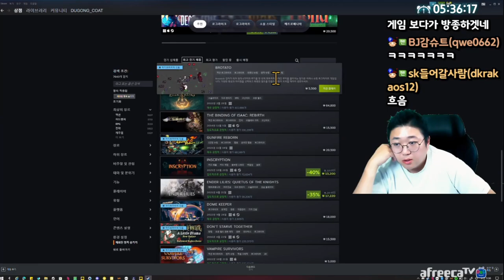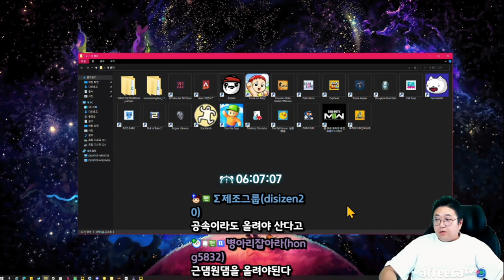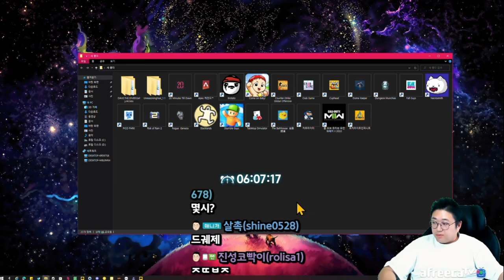훈수충 아웃이여~ 로그라이크 게임 BROTATO (22.11.02-7)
[음원출처]